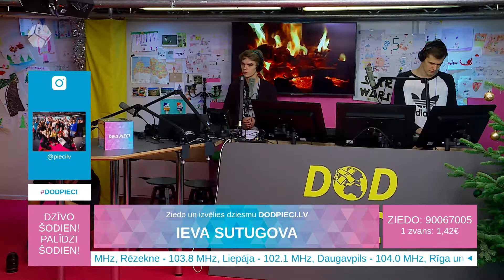Ieva Sutugova - Tālāk doties | Dod Pieci 2016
DodPieci stikla studijā viesojās Ieva Sutugova.

Latvijas Radio 5 - Pieci.lv, Ziedot.lv un Latvijas Televīzijas rīkotais labdarības maratons DodPieci aicina palīdzēt, atbalstot onkoloģisko pacientu atlabšanu psihosociālās rehabilitācijas nometnēs, ko rīko biedrība Dzīvības Koks!